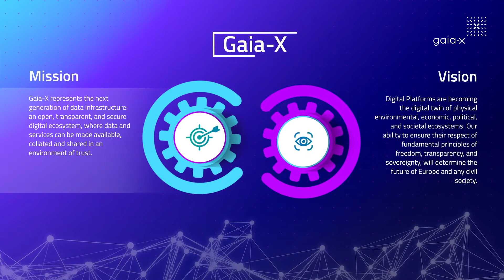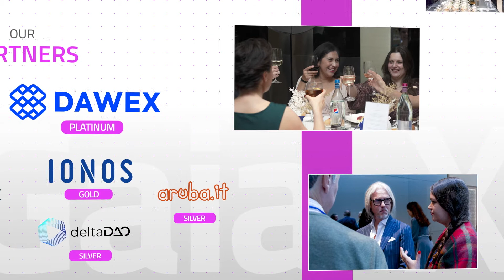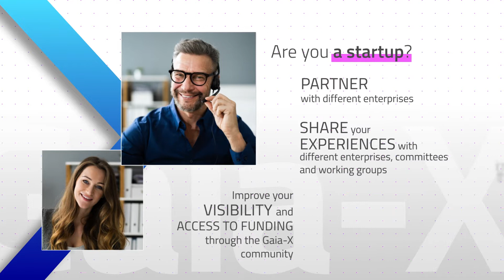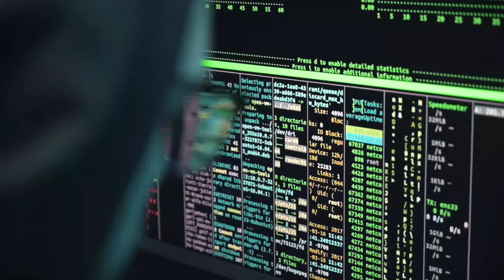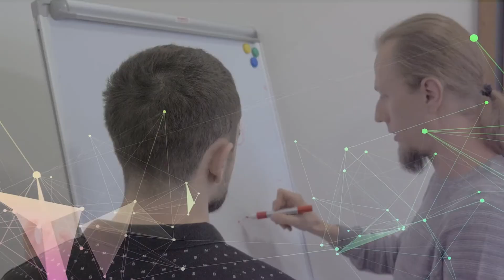Gaia-X Summit 2022 Video Opener